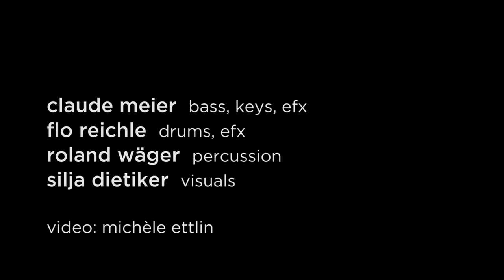bOb - shorty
Moodslabor 14.3.17

Claude Meier - Bass, Keys, Efx
Flo Reichle - Drums, Efx
Roland Wäger - Percussion
Silja Dietiker - Visuales
Michèle Ettlin - Flim